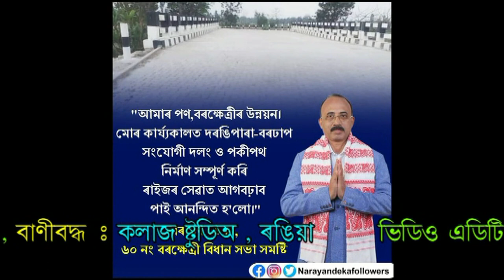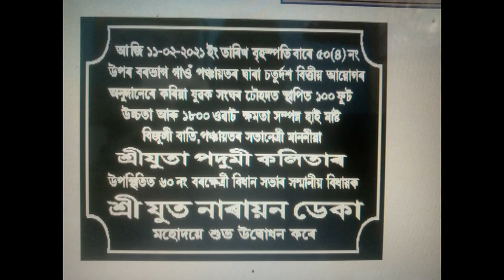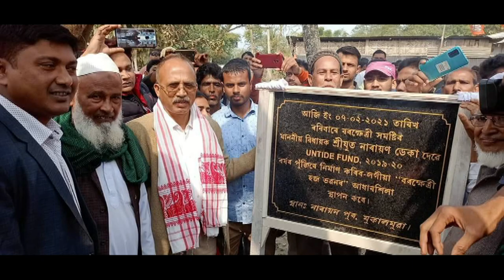BJP Barkhetry Narayan Deka Election 2021 Song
Produced by Padumi Kalita, President, 50(4) Upar Barbhag GP, Nalbari